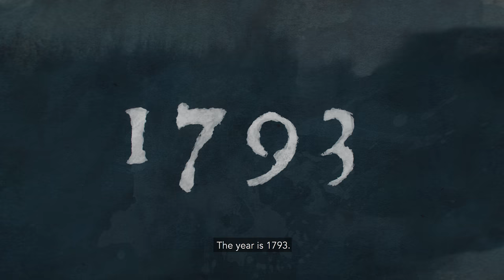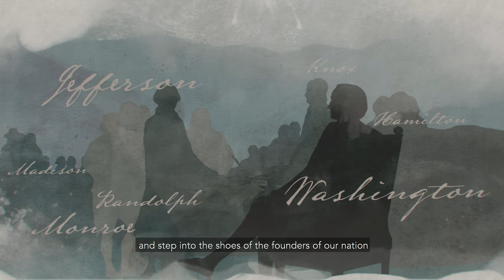The Situation Room Experience: Washington's Cabinet